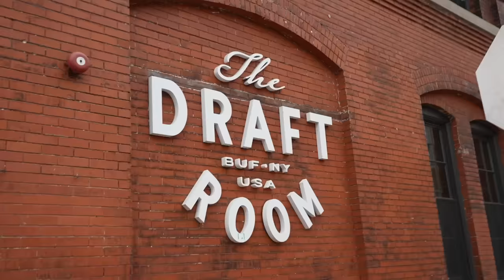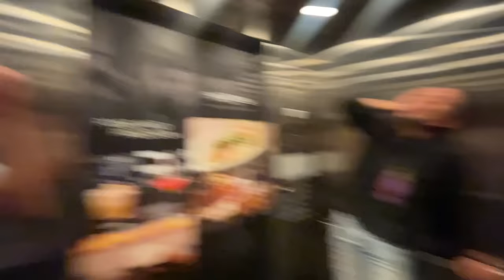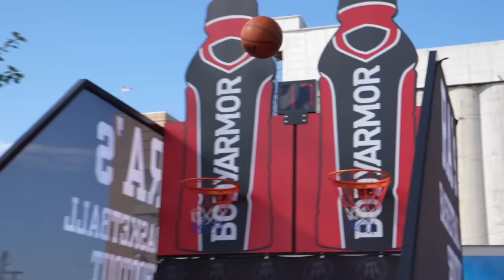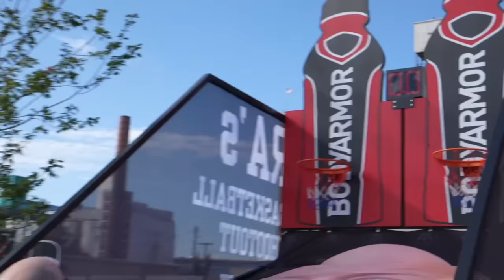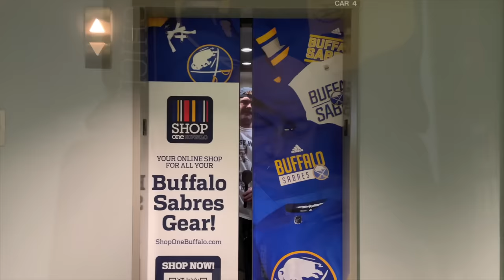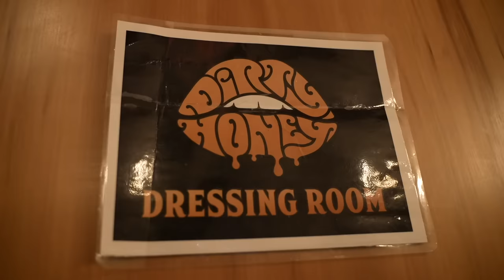The Chiclets Cup In Buffalo Was Pure INSANITY - Ep. 1 ChicletsTV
The Chiclets Cup returned to Buffalo and was pure INSANITY. From Terry Ryan Sr to RA - there was no hesitation of partying.

Big Deal: Check out to find some near you!